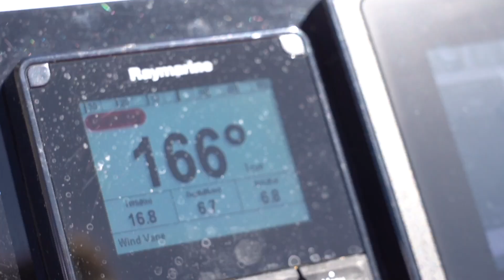A sailing adventure in Tahiti and Tetiaroa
Discover what a sailing charter with Sail Tahiti is like. Gather some friends and family and climb onboard one of our Excess catamarans for some kitesurfing, surfing, foiling or just relaxing times as we take you to the best secret spots in French Polynesia. You'll make unforgettable memories.